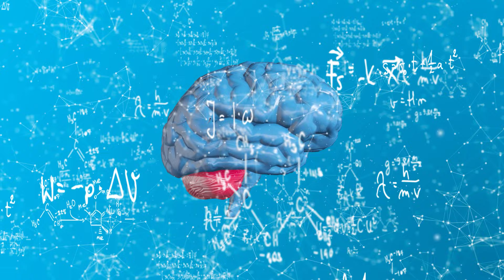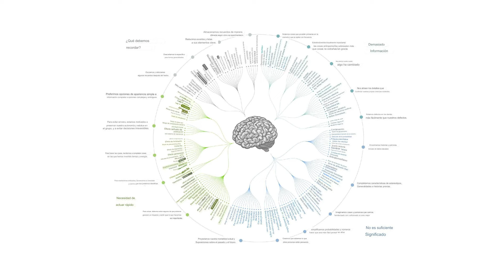El Sesgo de Proyección y por qué creemos saber lo que piensan los demás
Veremos un concepto psicológico que afecta nuestras interacciones diarias y a nuestras decisiones: el sesgo de proyección.

Nuestros cerebros, al enfrentarse a un mundo lleno de estímulos, a menudo hacen juicios precipitados con información limitada, llevándonos a realizar ciertas suposiciones sobre los demás que no siempre son correctas.

Este sesgo tiene implicaciones profundas en cómo percibimos a los demás y en cómo tomamos decisiones, especialmente en situaciones en las que disponemos de poca información.